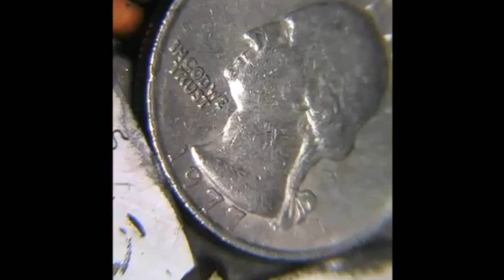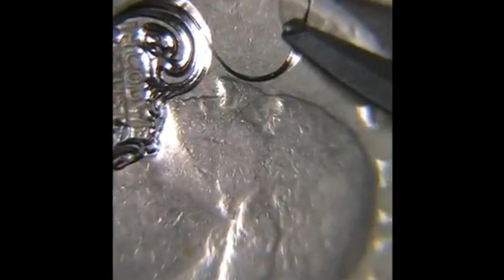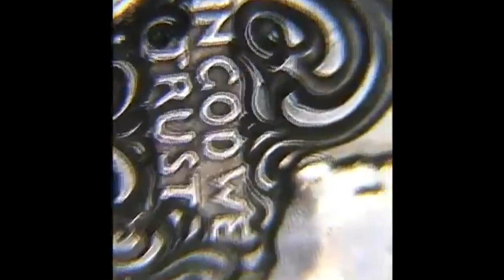Hand Engraving Whatever you feel like, within the rules.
Funky freeform scrolls Found a load of vids, I never made public.